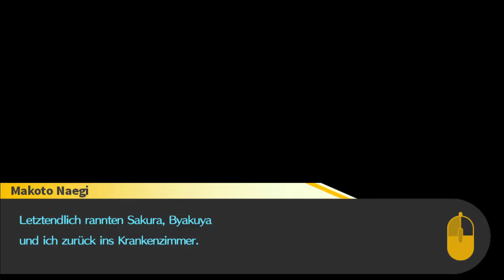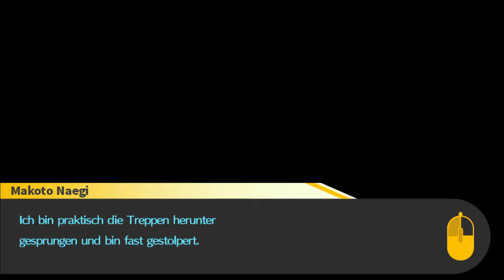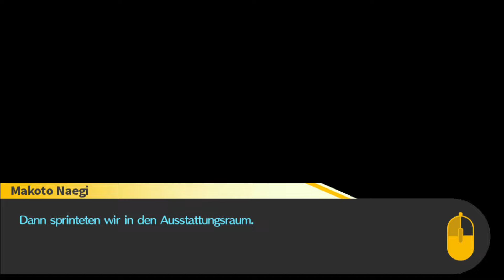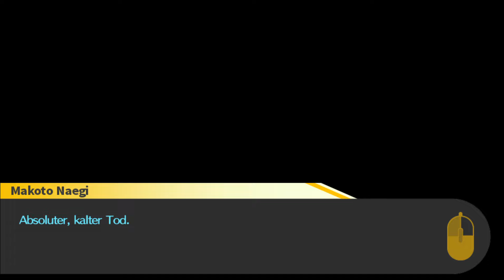Wie??????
Danganronpa Part 11